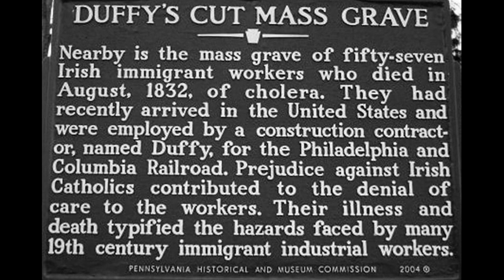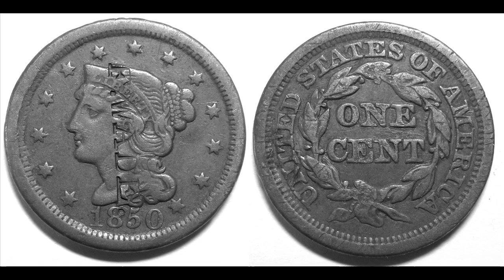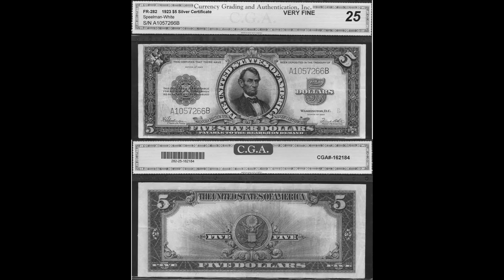Drill, Ye Tarriers, Drill-Trip McCool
Trip McCool performs a classic American Railroad song (lyrics below)

Every morning,  seven o'clock
There's twenty Irishmen a pounding on a rock
The boss man says,  "Shut up, keep still...
Come down heavy on your cast iron drill."

And Drill, Ye Tarriers, Drill
For it's work all day no sugar in you tay
Down beyond the railway

The big boss man, he down to the ground
Married a lady 'bout six feet 'round
She bakes his bread, she bakes it well
She bakes it harder than the nobs of Hell.

The foreman, name of John McCann
Swear I never met a meaner man
A premature blast went off
And a mile in the air goes big Jim Goff.

The next payday  she come around
A dollar light poor Jimmy found
"John, what for?" comes this reply
"You're docked for the hour you was up in the sky."

Tarriers live on work and sweat
There ain't no tarrier, got rich yet
Sleep and work, and work some more
And drill right down to the devil's door."

There I stand me hat in hand
With two trains kissing in the Utah sand
There's no one now, who knows my name
An Irish derby is me claim to fame